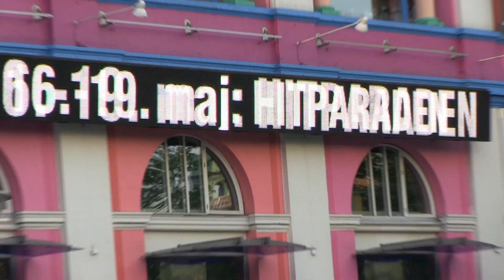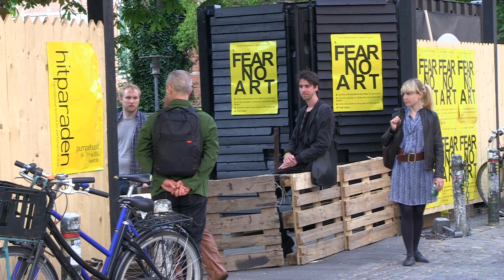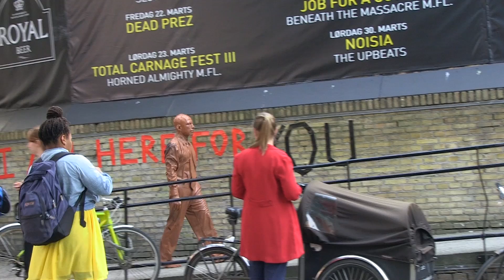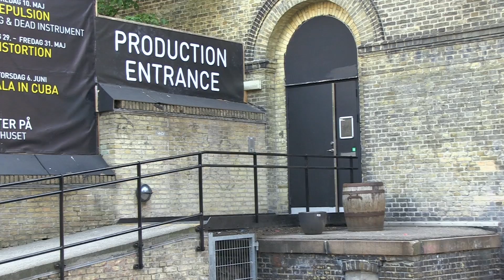Hector Canonge: HOMBRE DE BARRO / Man of Clay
hitparaden -- international festival for performance kunst 16-19 maj 2013 pumpehuset kamera Christopher Hewitt